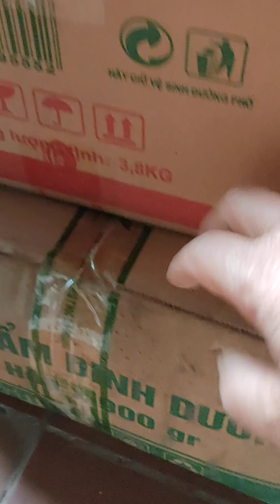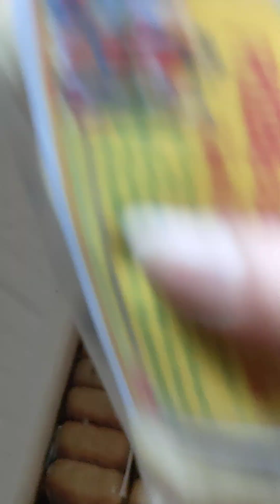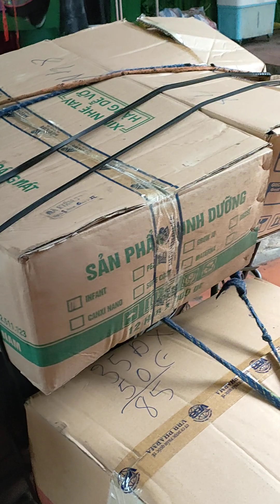Hoa to Hoa nhỏ Hãy nghe tâm sự của Nguyễn Minh Vlog ll con ong chăm chỉ bỏ công hưởng lộc 🌹